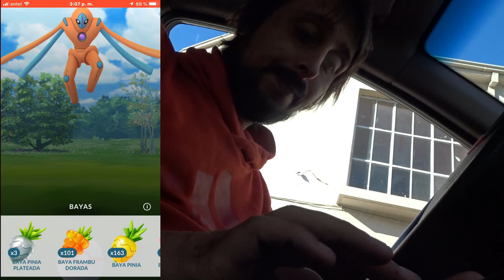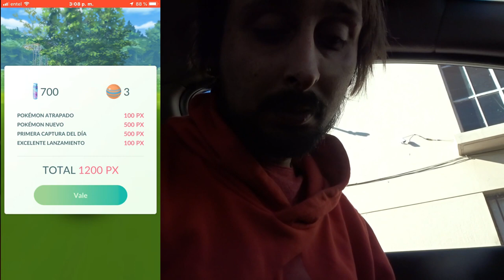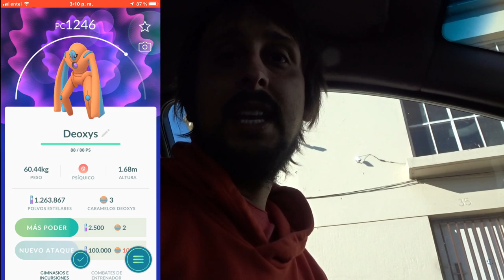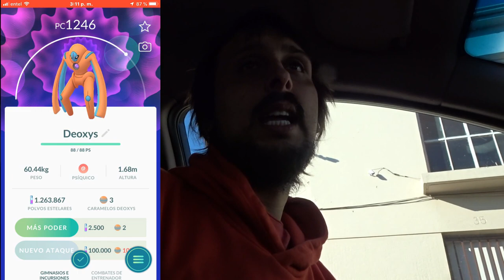MI PRIMERA RAID LEGENDARIA DEMASIADA EMOCION Y NERVIOS